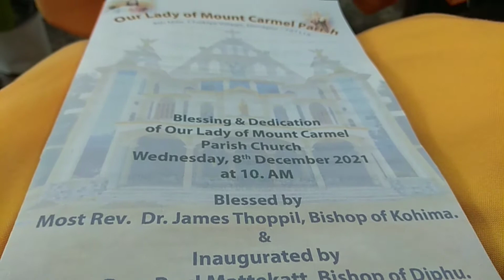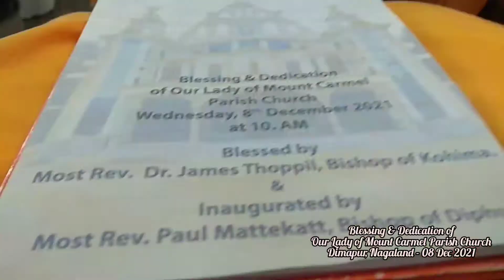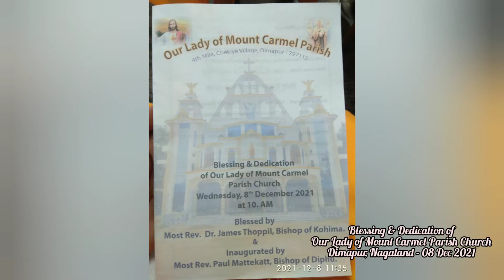08 Dec 2021 - Blessing & Dedication of Our Lady of Mount Carmel Parish Church, Dimapur, Nagaland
Blessing & Dedication of Our Lady of Mount Carmel Parish Church, Dimapur, Nagaland - 08 Dec 2021